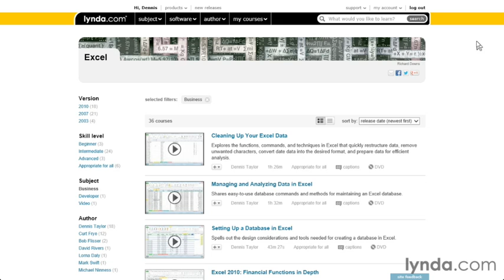Tutorials - Excel 2013 Essential 16/1 NextSteps